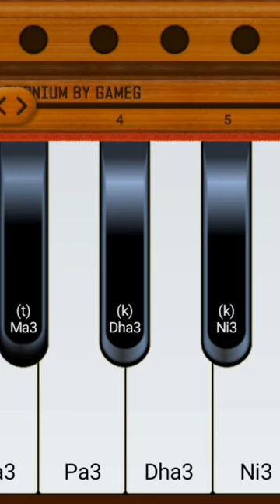bula lo phir mujhe ay shahe bahro